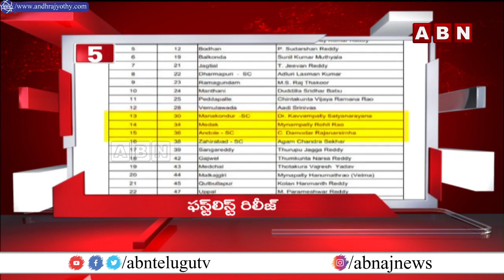2PM HEADLINE4 MINUTES 20 HEADLINES @ 2PM | 15-10-2023 | ABN Telugu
2PM HEADLINE4 MINUTES 20 HEADLINES @ 2PM | 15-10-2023 | ABN Telugu